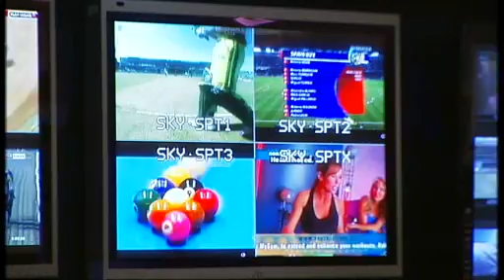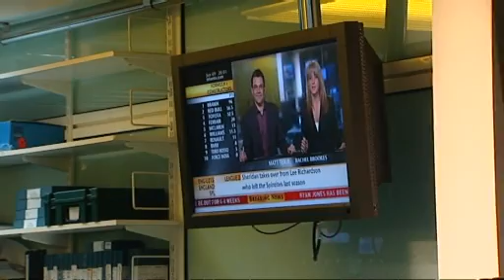Setanta sinks into administration